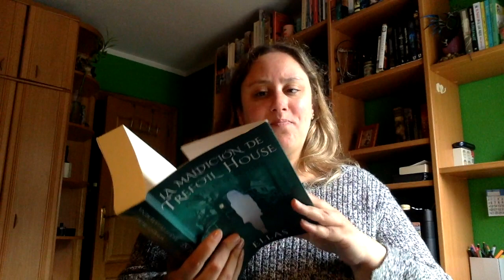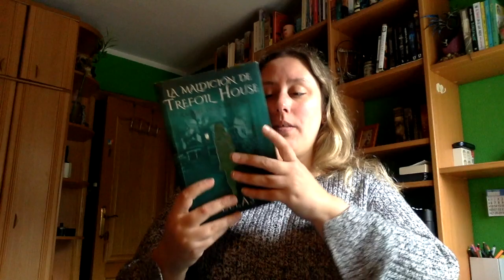Review La maldición de Trefoil House